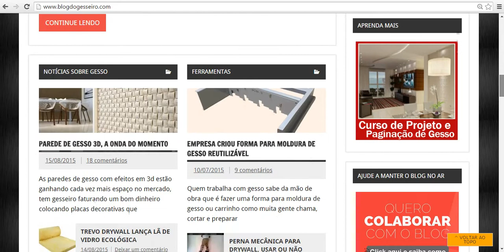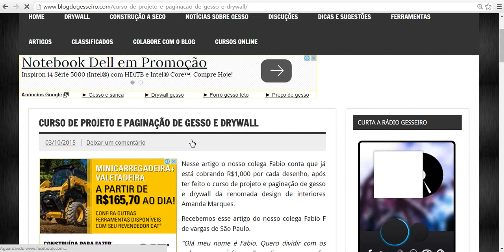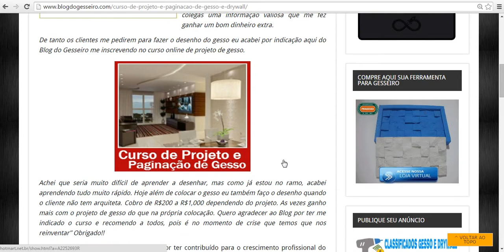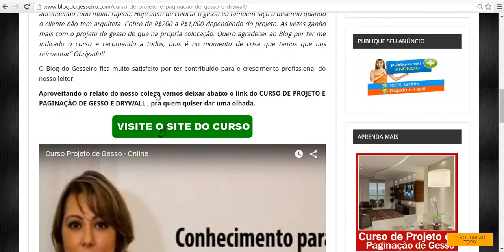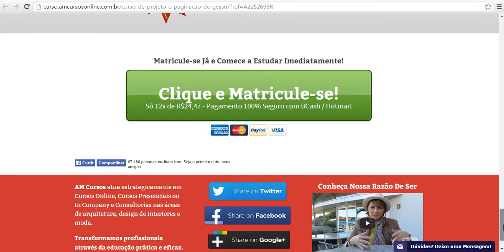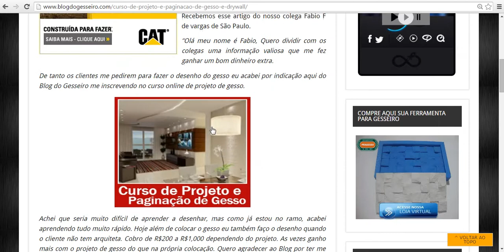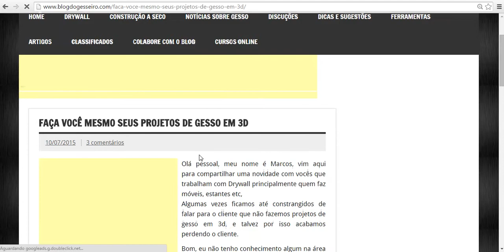CURSO DE PROJETO DE PAGINAÇÃO GESSO E DRYWALL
Saia na frente de seus concorrentes, curso projeto de gesso.

Aprenda em um curso que te ensina a desenvolver na prática, do curso direto para a execução do projeto de gesso e drywall.

A Paginação ou Projeto de Gesso busca auxiliar os profissionais a compreender e elaborar projetos com especificações claras e corretas para que tudo saia como foi planejado